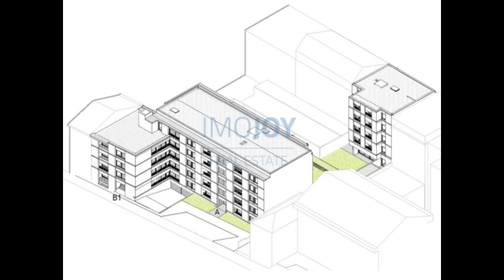Empreendimento Covelo Park para Venda no Porto